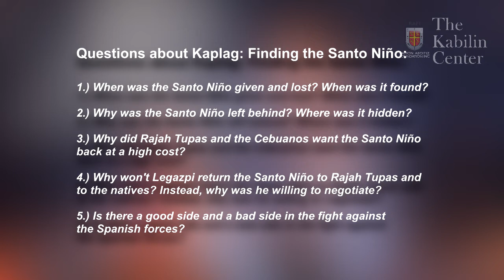Kaplag: Finding the Santo Niño | Handurawan: Cebuano Histories for Children (Episode 1)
Hey, kids, parents and teachers! We are premiering the very first episode of Handurawan: Cebuano Histories for Children today! 📖

This story focuses on the “Kaplag” or the finding of the image of the Sto. Nino de Cebu, the oldest Catholic relic in the country. The Spaniards, led by Miguel López de Legazpi, took the Kaplag as a sign and inspiration to evangelize locals, which ultimately led to the Spanish occupation in the Philippines.

Learn about the events that led to the historic finding of the iconic image of the Child Jesus and how it was discovered by a Spanish soldier on that fateful day more than 400 years ago.